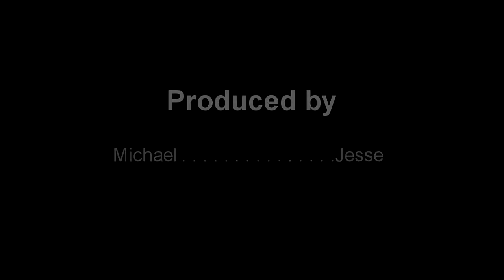Love Nature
Nature will never let you down. Love it.